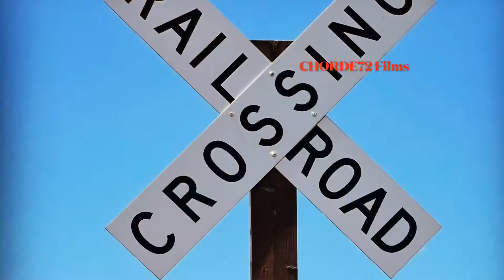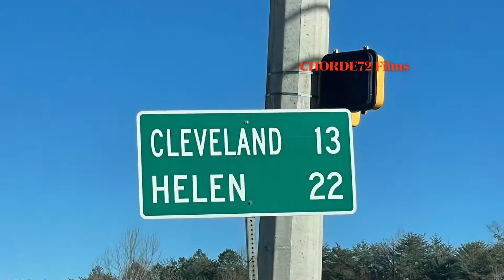Walkman (By CHORDE72)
CHORDE72
Walkman
Song Instrumental
Created By CHORDE72
CHORDE72 Films YouTube Creators
Not Copy